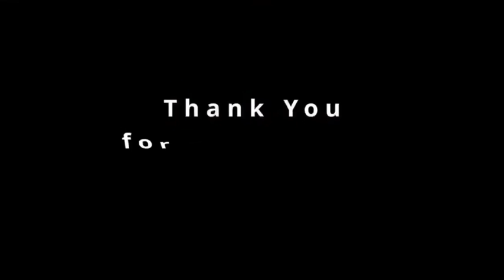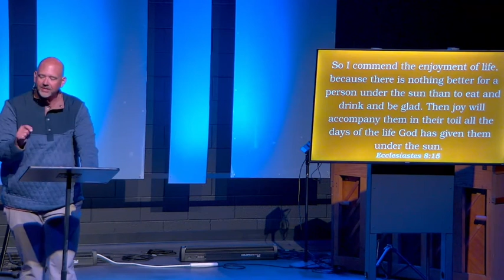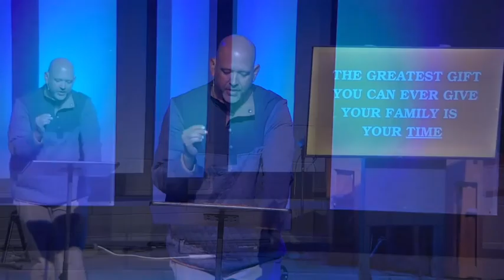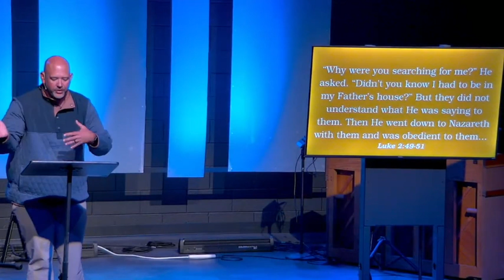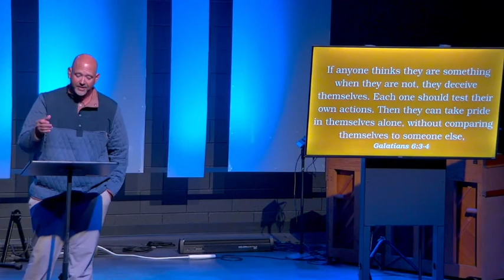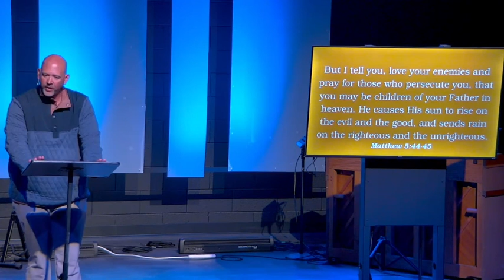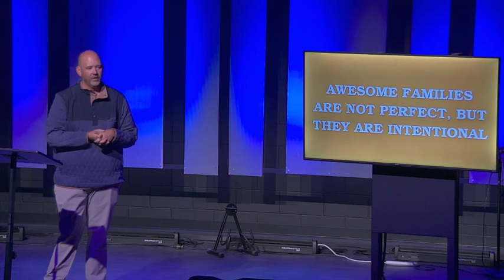FAMILY MATTERS: Week 1| SERVICE | 10.09.2022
Thanks for joining us for our the kickoff of our FAMILY MATTERS series- all about family, kids, and parenting!